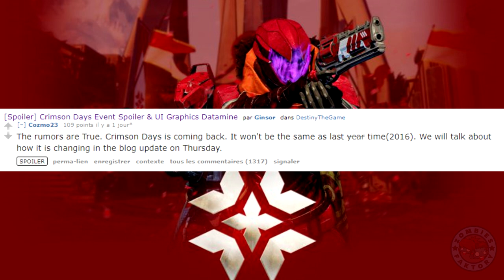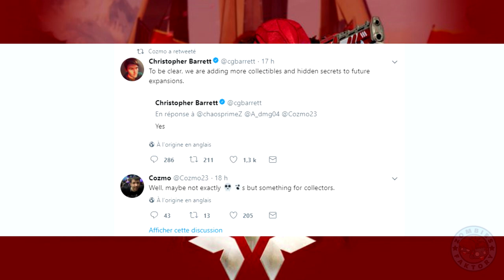[DESTINY 2] RETOUR DES JOURS GARANCE ET DU LORE !